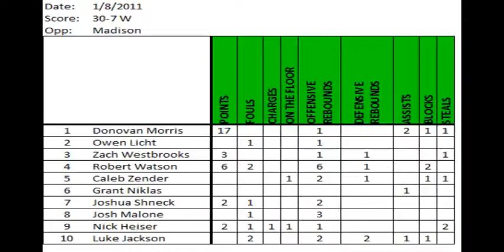2011 Nordonia Knights vs Madison 4th Gr win 30 7 11 12 12 DM 17 points